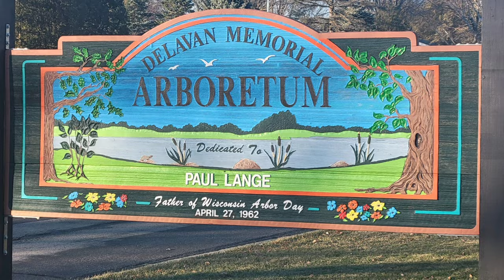Catch, clean, and cook bluegill and crappie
Hi our fishing family and friends Fishin Ed and I went to 3 different lake looking for trout again.  We stopped at Fox River  first Fishin Ed caught an almost 13 inche crappie. Did get another one after that so after catching a few bluegill we decided to do a catch, clean and cook. We did have many fish so we made sandwiches. The bluegill sandwiche was the best because we think it was season very well. All through the crappie was good it needed a little more season because it was a very  thick fillet.